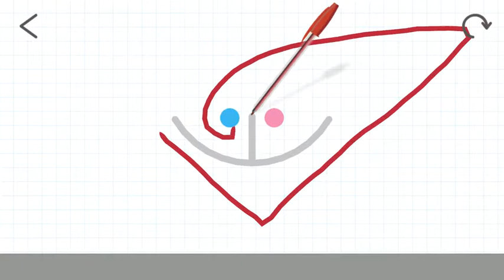[stage83] BrainDots Hints and Tips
BrainDots HInts and Tips